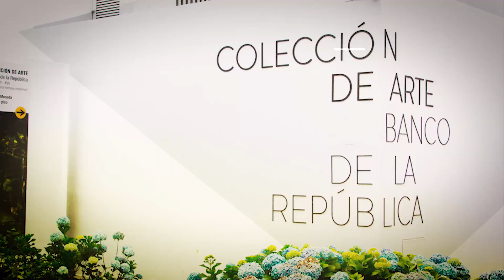Niños y niñas sordos y CODA, los nuevos lectores de la Blaa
La Asamblea General de las Naciones Unidas declaró el 3 de diciembre como el Día Internacional para las Personas con Discapacidad con el ánimo de promover los derechos y el bienestar de esta población en todos los ámbitos de la sociedad. La Blaa se suma a las diferentes iniciativas que buscan conmemorar esta fecha, y da a conocer a sus nuevos lectores: las niñas y niños sordos y CODA (hijos oyentes de padres sordos), con quienes a lo largo del año ha desarrollado diferentes actividades.

En marco de la programación cultural accesible, la Blaa cuenta con una variada programación para población con diversas discapacidades, se destacan la Biblioteca para sordos y las colecciones bibliográficas y documentales habladas para población con discapacidad visual

Haz parte de la comunidad para sordos en Facebook

Para las personas con discapacidad visual se ofrecen encuentros virtuales de lectura en voz alta y se envían cuentos grabados en audio al correo o al WhatsApp